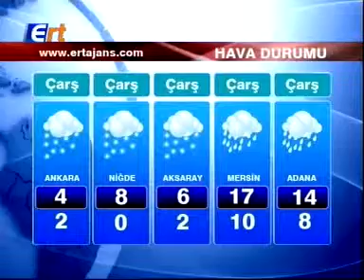30 11 2016 ERT TV Ana Haber